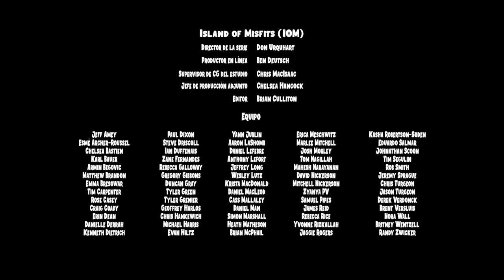Episodio 12: Ruedas Giratorias | NUEVO | Bajoterra: Ascensión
Trixie intenta motivar a las babosas a entrenar más con un divertido evento de estilo deportivo. Pero los rebeldes neo-protoformas están teniendo dificultades para concentrarse, especialmente Spinner, que parece no poder encontrar su motivación. Hasta que Gale interviene para "ayudar".